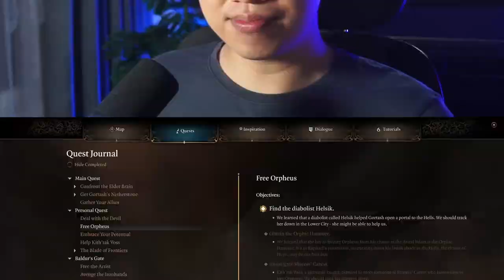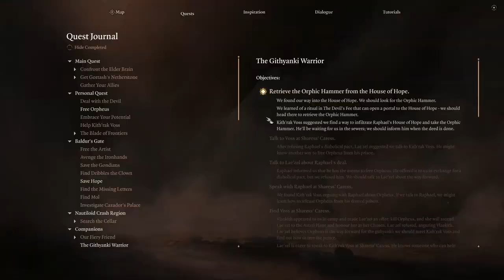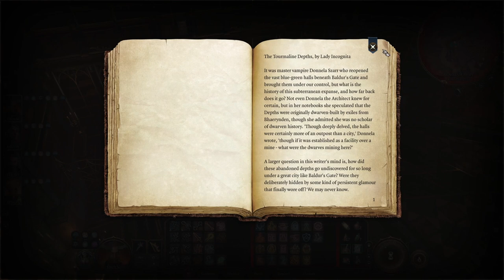House of Hope - BG3 Wyll playthrough